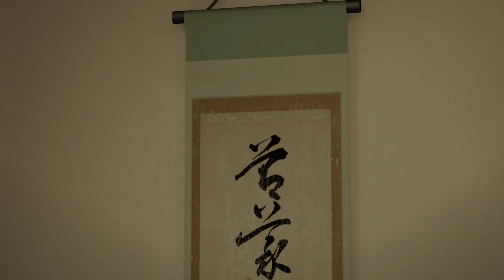Yakuza 0 (2015) | Xbox Series X | Part 32 | Scattered Light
Yakuza 0 is an action-adventure game set in an open world environment and played from a third-person perspective. The game takes place from December 1988 to January 1989, in Kamurochō and Sotenbori, fictionalized recreations of Tokyo's Kabukichō and Osaka's Dōtonbori areas respectively. The player controls series protagonist Kazuma Kiryu and recurring character Goro Majima, alternating between the two at predetermined points during the story.

Players can freely walk around Kamurochō and Sotenbori, interacting with people they meet to trigger side-quests, battling enemies who attack them on the street, or playing several minigames, including fully playable versions of Sega arcade games such as Out Run, Super Hang-On, Space Harrier, and Fantasy Zone. Completing certain objectives, such as eating every dish at a restaurant or reaching a target score in a minigame, will also grant the player special Completion Point currency; these Completion Points can be spent at a shrine to receive additional bonuses, such as special items or character upgrades.